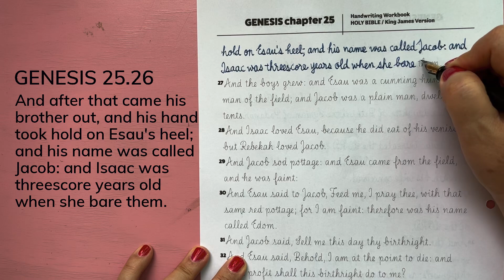25.26 GENESIS cursive handwriting / Holy Bible / KJV